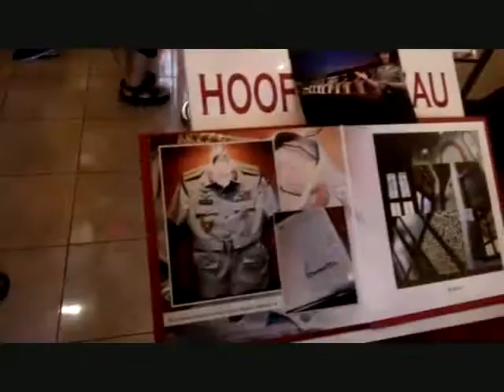Blusukan kampung Eropa with Love Suroboyo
Love Suroboyo